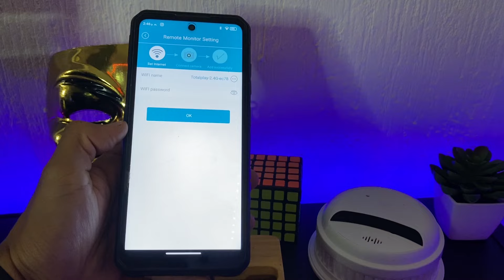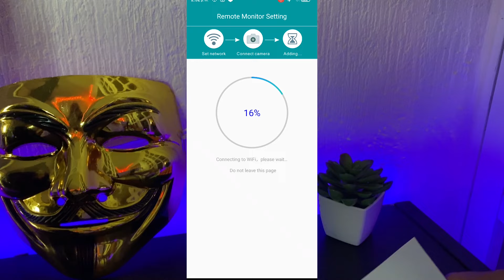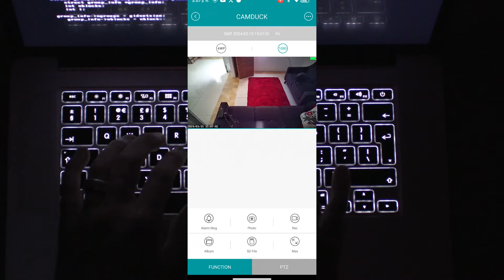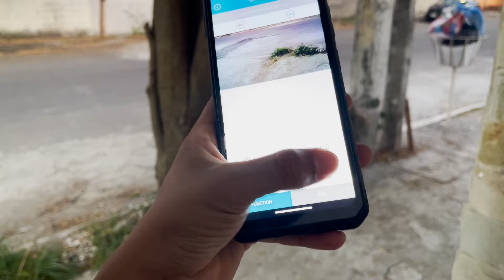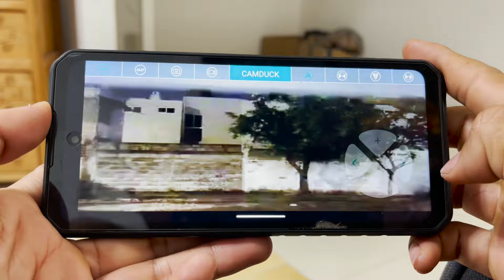La MEJOR! Cámara OCULTA para tu HOGAR / Detector de HUMO con MULTI CAMARAS 2024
✅En amazon tambien las encuentras:
✅Gris➜➜ Grey
✅Negro➜➜ Black